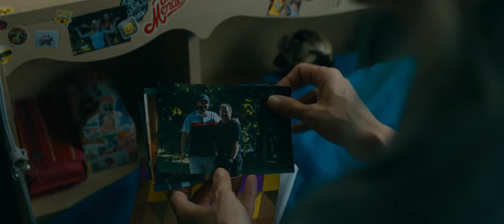Les Nôtres - Trailer [Ultimate Film Trailers]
Les Nôtres (NR)

To the tight-knit community of Sainte-Adeline, Quebec, Magalie appears as a normal suburban high school sophomore surrounded by friends. But this popular teenage girl is harboring a shocking secret: she’s pregnant. When Magalie refuses to identify the father, suspicions among the townsfolk come to a boiling point and the layers of a carefully maintained social varnish eventually crack.

Director: Jeanne Leblanc
Writers: Jeanne Leblanc, Judith Baribeau
Actors: Emilie Bierre, Marianne Farley, Judith Baribeau, Paul Doucet
Genre: Drama, Thriller, Foreign
Run Time: 1 hour 43 minutes